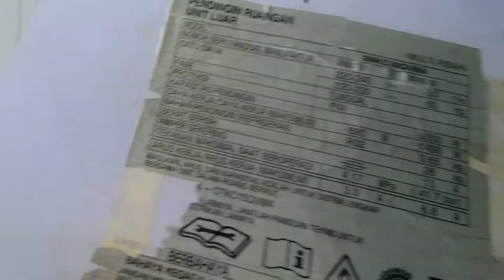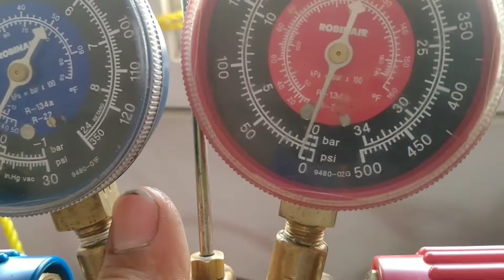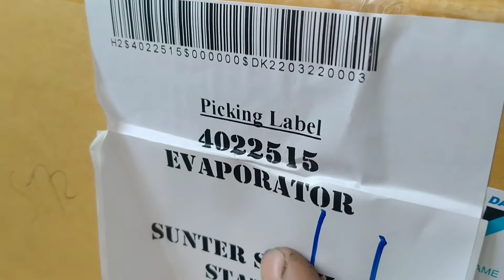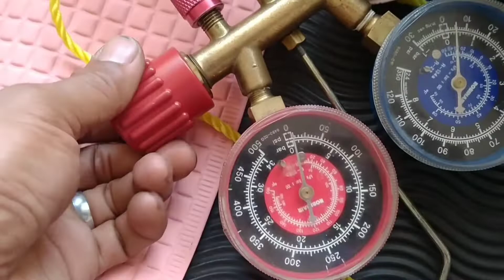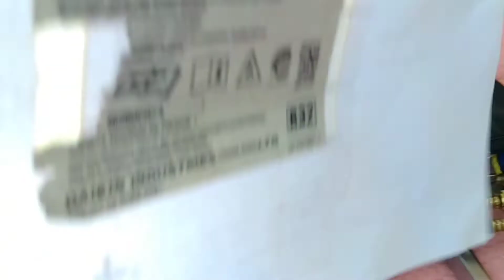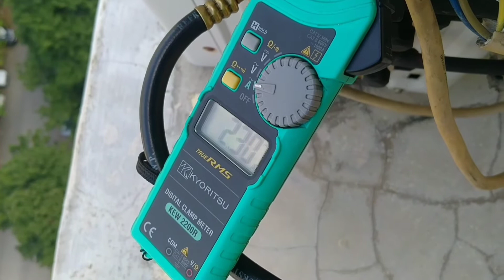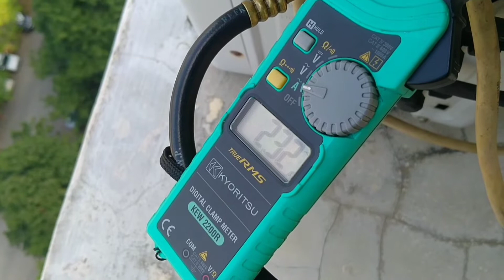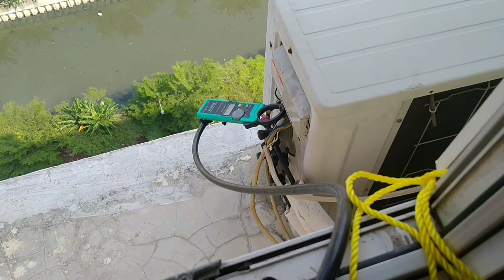Tempat Nnya Horror😓😓|Ganti Evapurator Ac Daikin|Service Ac Bekasi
Pada vidio kali ini saya sedang malakukan pergantian evapurator Daikin Multi S 2 ayo simak vidio nnya Semoga bermanfaat, jangan lupa Subscrib dan aktifkan tombol lonceng agar dapat terus mengikuti vidio baru selanjutnya dari kami.